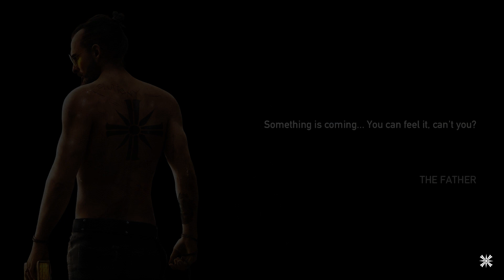Far Cry 5 - #4 ll Bear Necessities ll Lorna's Truck Stop LIBERATED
Hei Guys Welcome Back, Today I Am Back With Far Cry 5 Walkthrough Gameplay Part #4 l Bear Necessities l Lorna's Truck Stop LIBERATED - I Hope You Will Like This Video. It Would Be Highly Appreciated As It Means A Lot To Me. Thank You. [No Cut Scene Full Gameplay] [PC Gameplay]

About The Game - [Far Cry 5]

Far Cry 5 is a 2018 first-person action-adventure shooter game, developed by Ubisoft Montreal and Ubisoft Toronto and published by Ubisoft.

It is the fifth main installment in the Far Cry series and sequel to Far Cry 4. The game takes place in Hope County, a fictional region of Montana, United States.

Beginning on the fly-over in Hope County, the Deputy listens as both Sheriff Whitehorse and Marshal Burke express their respective views on trying to arrest the leader of the Project at Eden's Gate cult, "The Father", Joseph Seed: Whitehorse is of the mind that  "it's best to leave well enough alone," while Burke is narrowly focused on upholding American law and going through with the arrest.

As their chopper lands on the grounds of the cult's main compound, the group, including the Junior Deputy, Deputy Hudson, Deputy Pratt, the Sheriff, and the Marshal, walk through the grounds, amidst a legion of the Project's loyal followers. As tensions rise, and fear begins to set in, they make it to the compound's church, where Joseph is calmly giving another sermon. Despite Whitehorse's warnings, Burke attempts the arrest, causing a minor uproar from the parishioners. Seed himself calms them down, telling them that they "knew this moment would come," before emptying the room of all but himself and three other people, with another cryptic saying, "God will not let them take me."

The main story revolves around the Project at Eden's Gate, a doomsday cult that has taken over the county at the command of its charismatic and powerful leader, Joseph Seed. Players control an unnamed junior deputy sheriff who becomes trapped in Hope County and must work alongside factions of a resistance to liberate the county from the despotic rule of the Seeds and Eden's Gate. Gameplay focuses on combat and exploration; players battle enemy soldiers and dangerous wildlife using a wide array of weapons. The game features many elements found in role-playing games, such as a branching storyline and side quests.

The game also features a map editor, a co-operative multiplayer mode, and a competitive multiplayer mode. Welcome to Hope County, Montana, land of the free and the brave, but also home to a fanatical doomsday cult—known as The Project at Eden’s Gate—that is threatening the community's freedom. Stand up to the cult’s leaders, Joseph Seed and the Heralds, as you spark the fires of resistance that will liberate the besieged community.

The game is set in the fictional Hope County, Montana, where a preacher named Joseph Seed has risen to prominence. Seed believes that he has been chosen to protect the people of Hope County from an "inevitable collapse" and has established a congregation called Eden's Gate.
Ostensibly, this is to fulfill his mission of leading the people to salvation; in reality, Seed is a radical preacher and Eden's Gate is a militaristic doomsday cult. Under his rule, Eden's Gate has used both coercion and violence to forcibly convert the residents of Hope County, and intimidation to keep them from contacting the outside world for help. When an attempt to arrest Seed ends with the deaths of several lawmen, the player is swept into the armed conflict between Eden's Gate and the remaining Hope County residents, who are organizing themselves into a resistance movement.